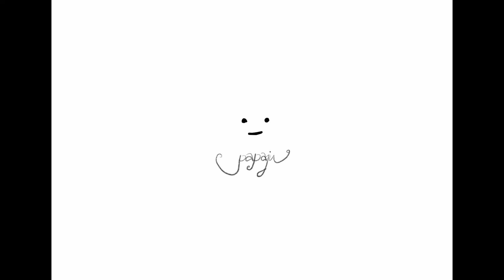Weekly Vlog #40 ~ Hello Winter I Papaju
one view - every day - one week

Lens: Revuenon 1:1,2 55mm
Cut: Magix Video Deluxe 2016 Plus

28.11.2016 - f1,2 1/40 ISO 800
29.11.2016 - f1,2 1/40 ISO 800
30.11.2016 - f1,2 1/30 ISO 800
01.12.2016 - f1,2 1/30 ISO 800
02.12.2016 - f11 1/400 ISO 200
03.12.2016 - f11 1/400 ISO 200
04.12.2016 - f11 1/500 ISO 200